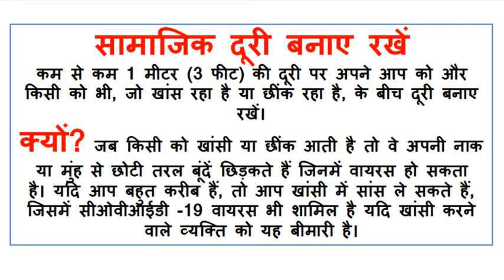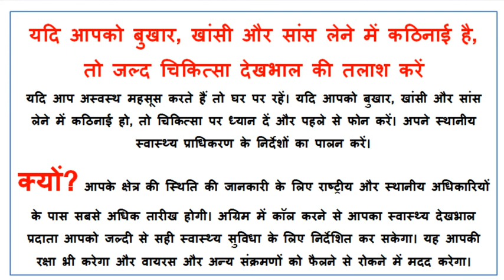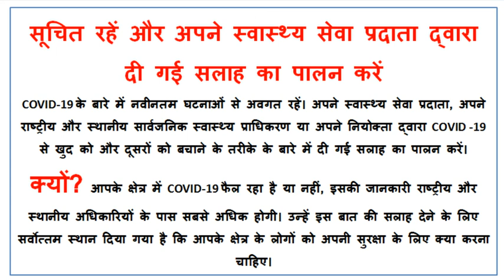कोरोना वायरस से बचाव [ Corona virus ]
कोरोना वायरस

कोरोना वायरस से बचाव

 [ Corona virus ]